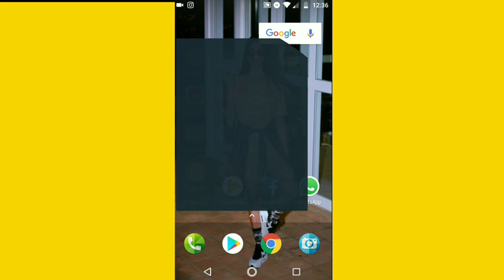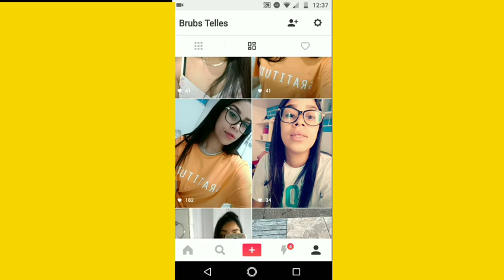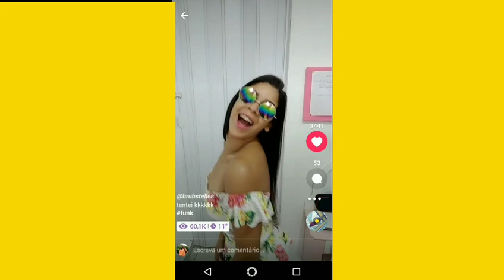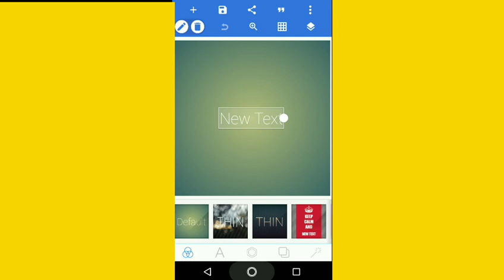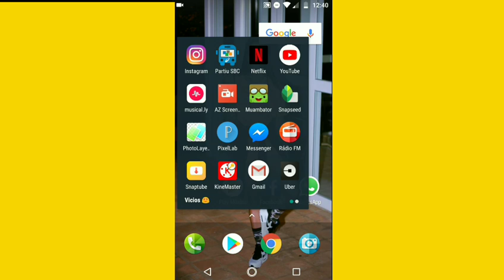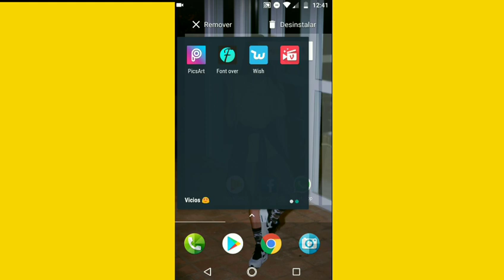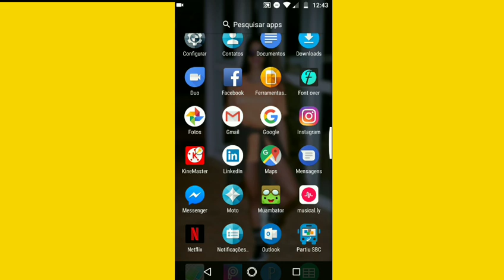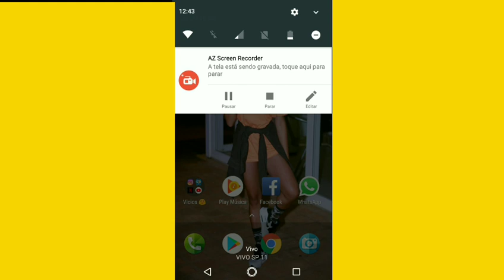OQUE TEM NO MEU CELULAR? MEUS​ APLICATIVOS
Me chamo Bruna Telles tenho 19 anos moro em são Paulo / são Bernardo do campo
Editor: kinemaster
Celular: moto g5s